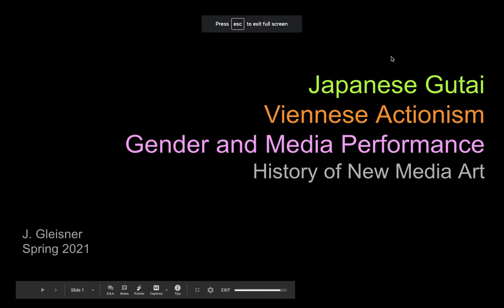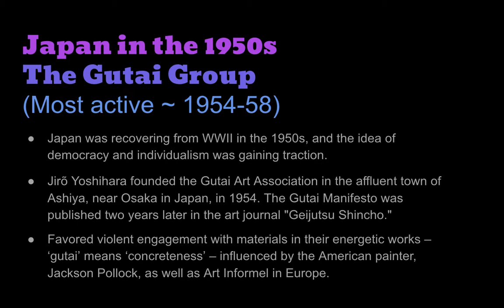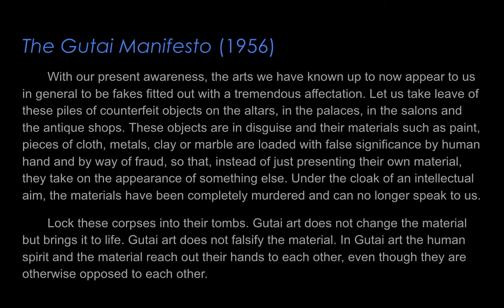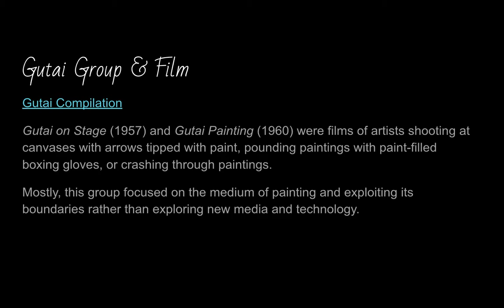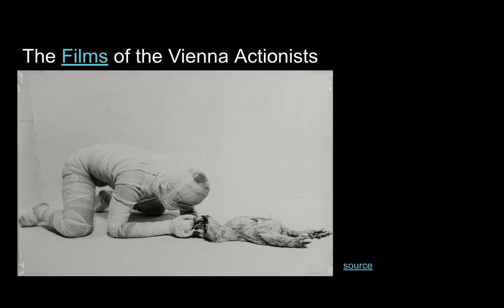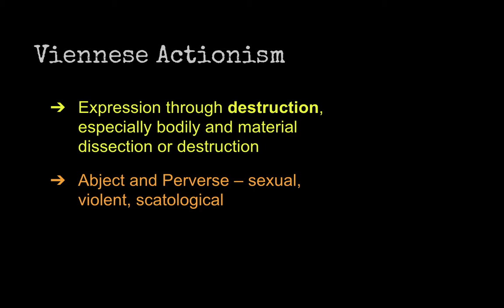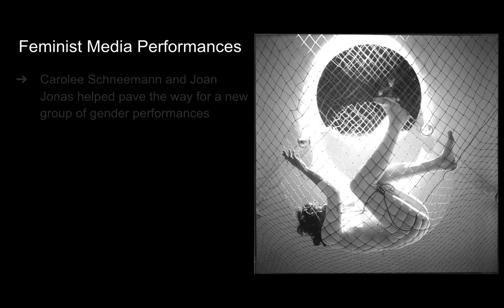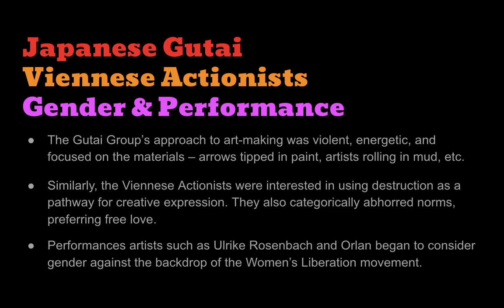07 Gutai Group, Viennese Actionists, and Gender Performances